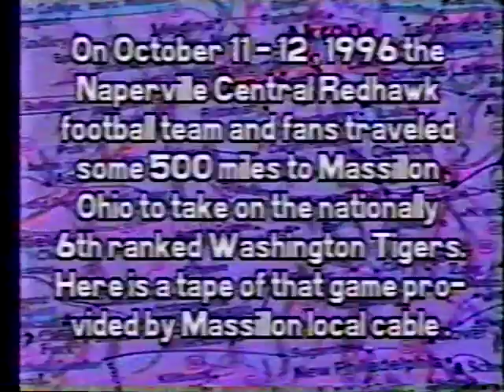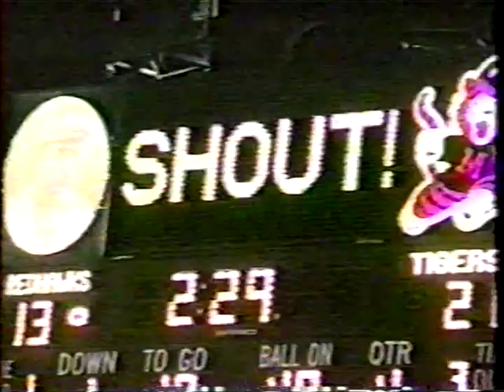1996 Naperville Central at Massillon Tigers in Ohio